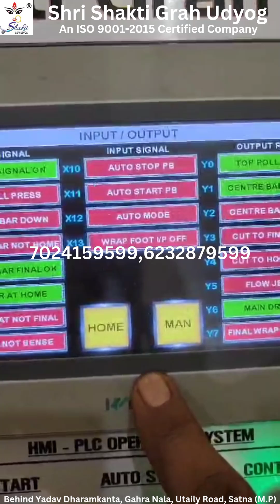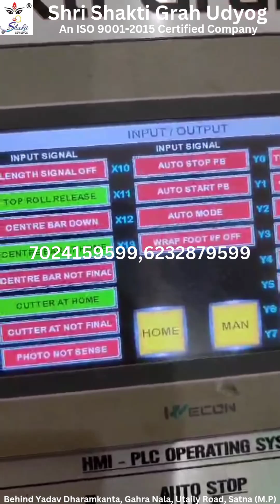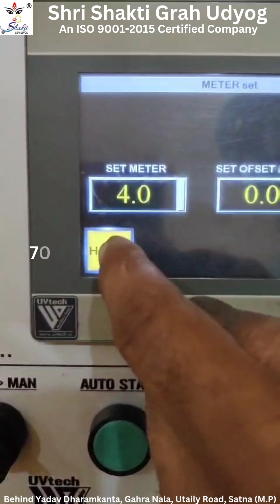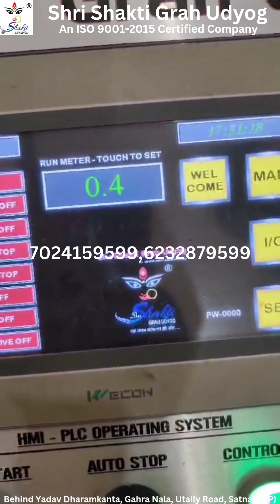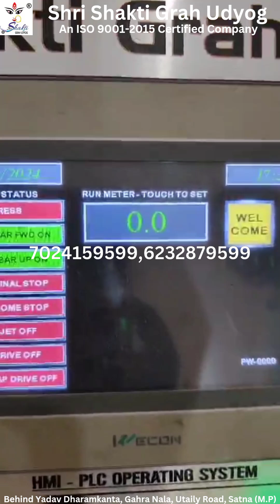Automatic Bandage Rolling Machine Successfully Installed In Prayagraj machine businessideas PART 1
Shri Shakti Grah Udyog, Behind Yadav Dharamkanta,Utaily Road, Satna M.P.
Address :- Behind Yadav Dharamkanta Utaily Road, Satna (M.P.).
SHAKTI  GRAH UDYOG
new business movie
new business ideas 2024 kannada
new business song